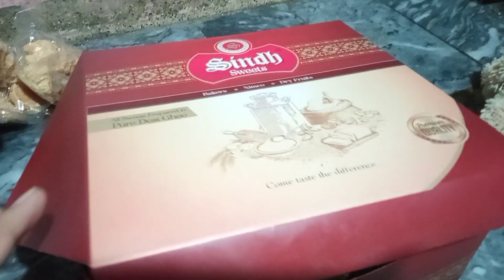Hadiya' Birthday Celebration Vlog😍||Salghirah Mobarak Cutiee Hadiya😘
Hadiya Birthday Celebration vlog||Birthday Vlog||Salghirah Mobarak my cutie pie😘

Please everyone Support My channal
And wishes My Baby girl😍